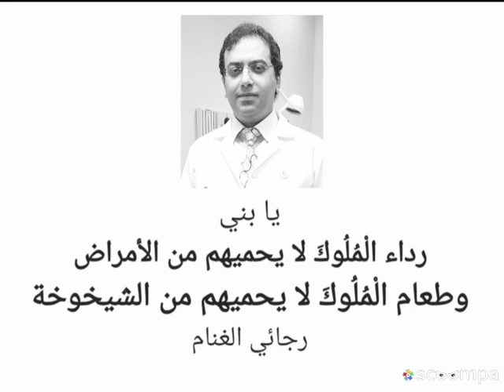يا بني. رداء الملوك لا يحميهم من الأمراض وطعام الملوك لا يحميهم من الشيخوخة..رجائي الغنام